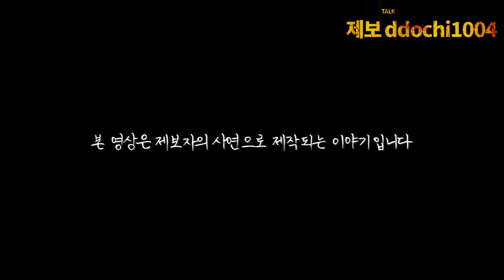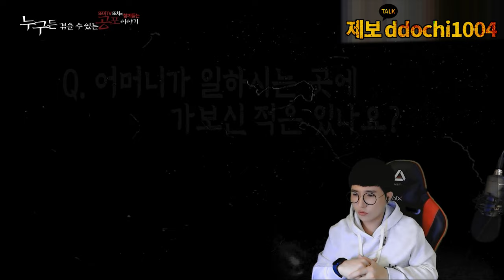[ENG SUB] [실화 이야기] 악몽으로 인해 바뀐 어머니 인생 [제보자와 QnA]